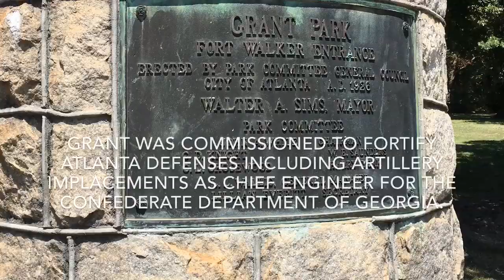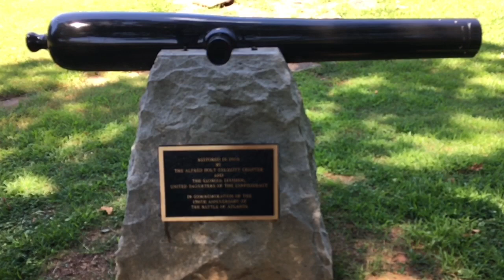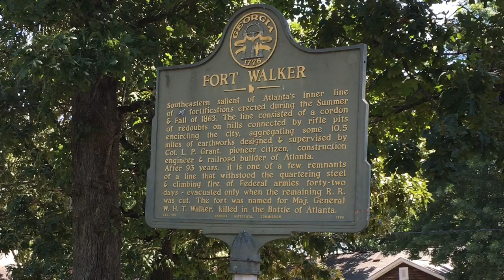Treasures Of Atlanta's Grant Park, Part 1: Fort Walker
Lemuel Grant donated land and engineered fortification of Atlanta against Union bombardment. It's still visible today!